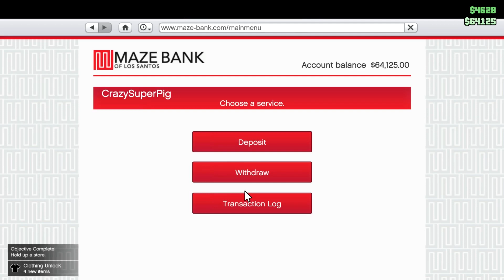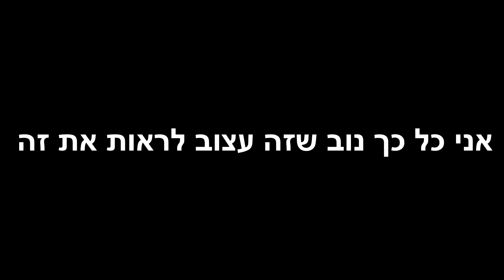פיצוץ מטורף, מטוסים ושוד! (GTA V)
נתאי משחק בGTA V! מה אתם רוצים לראות בסרטונים הבאים של המשחק?

In The Hall Of The Mountain King (Dubstep Remix) - Edvard Grieg (DUBGENIE)

-Kp Minecraft